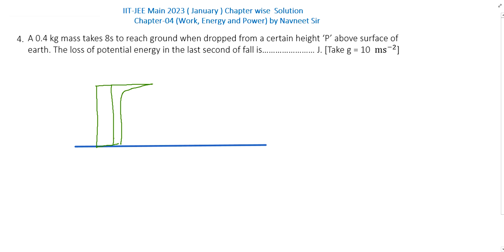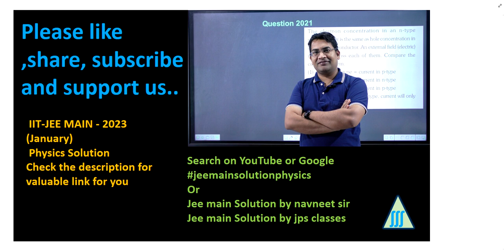A 0.4 kg mass takes 8s to reach ground when dropped || work energy power jee mains 2023 solution